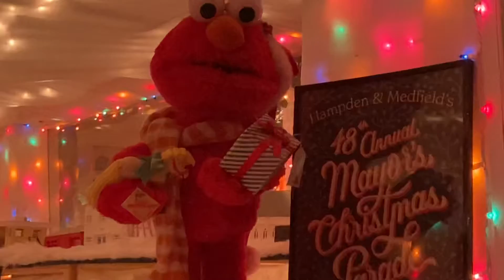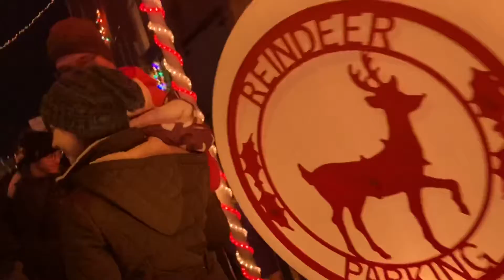King Fyz Approved royalty Reviews Miracle on 34th Street ( Is It worth the trip ? )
Powered by King Fyz Ent.